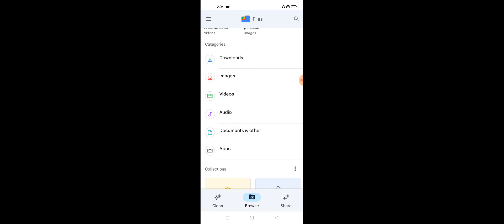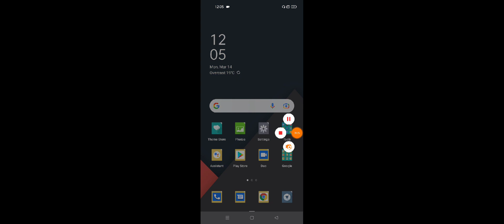Realme 9 5G & 9 SE 5G How To Fix Storage Full Problem